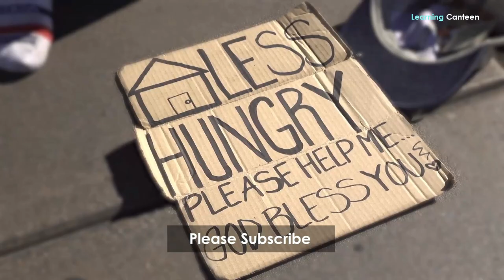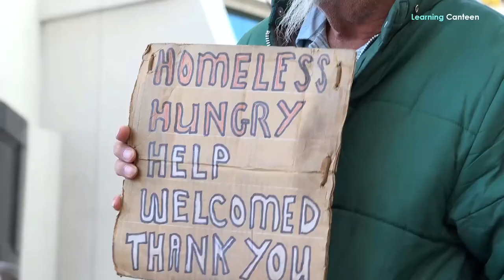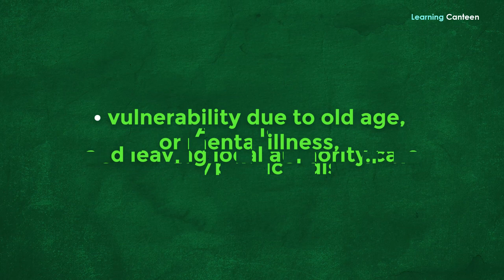Homelessness In The United Kingdom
Homelessness in the United Kingdom. For the longest time, the word homeless has been used as a negative connotation to describe someone. This has resulted in a stigma attached to homeless people – products of socio-economic failure which they enforced upon themselves due to inadequacy and incompetence. Therefore, we also believe that these people choose to live life like this. However, this is not entirely the case. Homelessness is a social issue that needs to be addressed. According to the crisis.org.uk, a total of more than 200,000 people including families, senior citizens, and young individuals experienced some of the worst forms of homelessness in the United Kingdom this year. This is an alarming number especially after being the fifth largest economy in the world. The number of homeless people also increased due to the recent pandemic, as many struggling individuals lost their jobs and were unable to make ends meet.
Understanding there is a Problem
A poll was conducted to understand the perception of homelessness in Britain and it indicated that nine out of ten people agreed that homelessness is a serious issue faced in the region and that largely homelessness is a result of socio-economic issues outside the control of an individual. Homelessness is caused due to various reasons. Some of these include poverty, unemployment, lack of affordable housing, or life events that pushed people into this social spectrum. Since homelessness has a causal relationship with the aforementioned factors, escape from it is tough. In fact, homelessness is an added layer of burden and stress that an individual has to go through on top of the social or personal issues he or she faces. However, it is not impossible to defy homelessness and live a better life.
Types of Homelessness
There are multiple types of homelessness and should be addressed accordingly. To begin with, Rough Sleeping. This is the most vulnerable and dangerous form of homelessness. As the name suggests, rough sleeping means sleeping on streets or abandoned public areas. This not only causes detrimental impacts on the physical health of an individual but also results in trauma and disturbed mental health. In addition to this, rough sleepers are susceptible to substance abuse and catching diseases.
Statutory homelessness is another form of homelessness that many families experience due to strict homelessness assistance criteria. People that are financially weak or face poor socio-economic conditions and are unable to afford a residence rely on government support for finding a secure place to live. However, the increased homeless population has placed a burden on the government. As a result, many people are deprived of assistance. Moreover, only temporary accommodation is provided to those that qualify for the program, and in the long run, they remain homeless.
Apart from this another form of homelessness exists known as Hidden Homelessness. It is used for people that do not have a permanent residence and stay with their friends or family. People as such usually do couch surfing or live in overcrowded residences. Therefore, the name hidden homelessness and it is also tough to identify such individuals.

 Homelessness as mentioned before can directly impact the health of an individual. Any homeless person is more likely to get infected by multiple viral and non-viral diseases. According to research conducted by University College London, almost one out of three homeless individuals die from treatable medical conditions. It also identified that cardiovascular diseases were a common cause of death in the homeless population. However, apart from this many homeless individuals indulge themselves in substance abuse, which is also one of the leading factors for mortalities in the homeless population.
How is Homelessness caused?

Bitcoin:  1JvUtAS2MKJ3y9WghQmp9a9dKMxTfQUHhz
Doge Coin:  DLAiLVRAg3JrPiLxSwgcoBxgHzTg4Fq3W1
Ethereum:  0xdd897e1c8e76D90b343Aef1491fad93780890F82